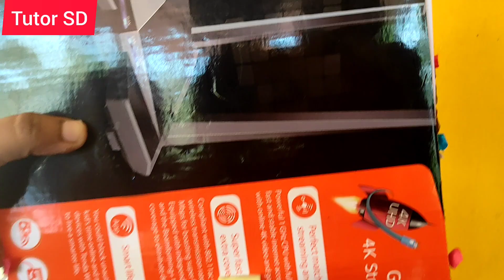Beautiful craft from waste | Photo frame from Waste Papers.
I have tried to make beautiful craft from waste papers. Useful craft from waste is an idea to reuse waste materials and to turn them into useful craft